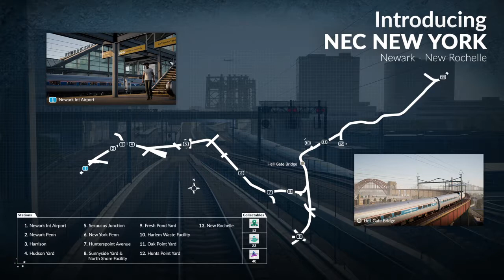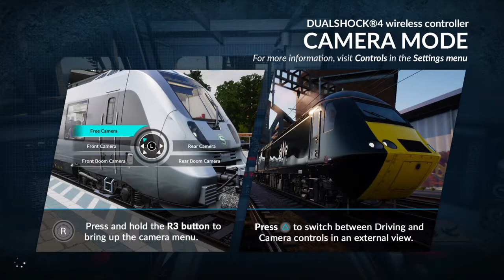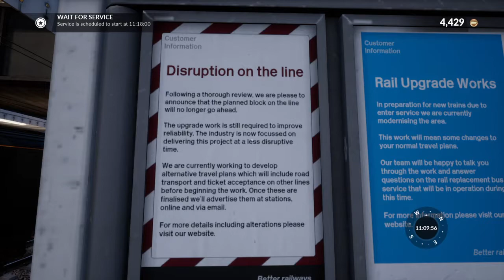Train Sim World: Sunday evening on the rails (No commentary)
Train related stuff.

Search YouTube for "JNBDMM gaming" to find livestreams and recordings of past streams.